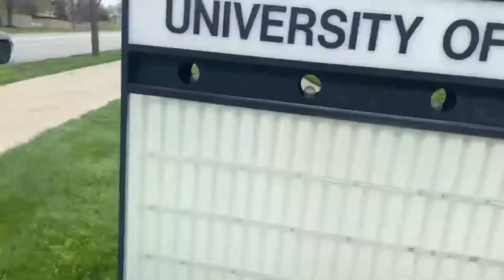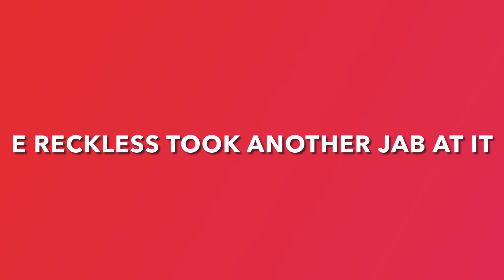Life Update: University of Cincinnati